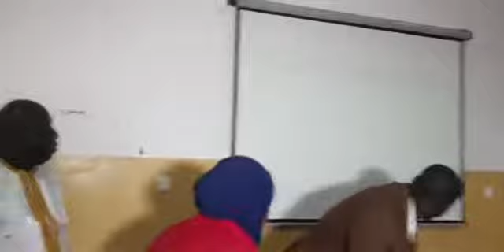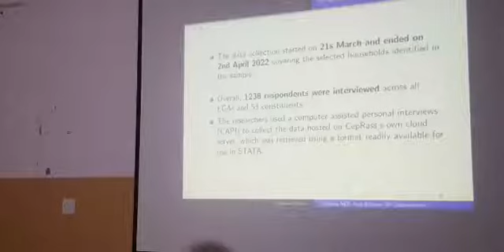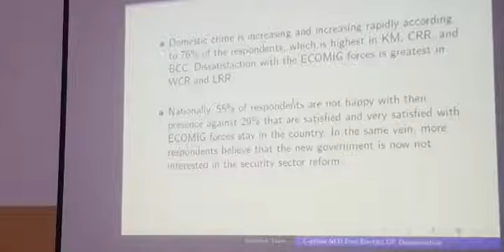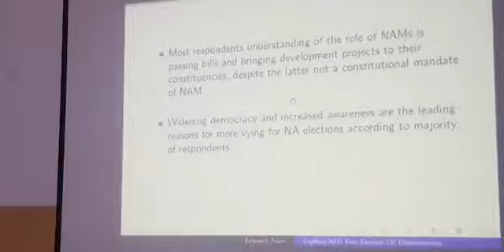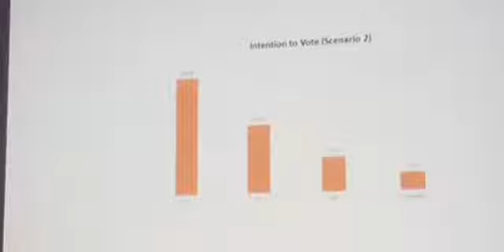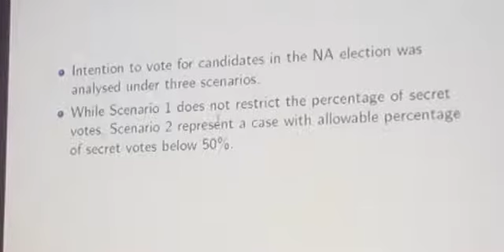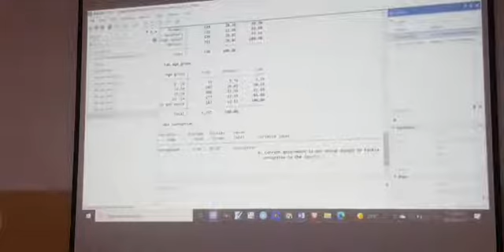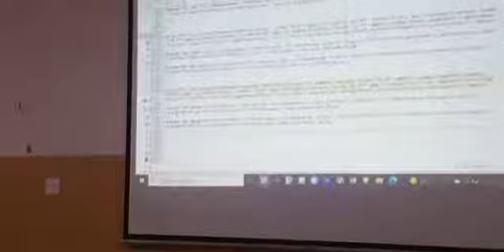𝐂𝐞𝐧𝐭𝐞𝐫 𝐟𝐨𝐫 𝐏𝐨𝐥𝐢𝐜𝐲, 𝐑𝐞𝐬𝐞𝐚𝐫𝐜𝐡 𝐚𝐧𝐝 𝐒𝐭𝐫𝐚𝐭𝐞𝐠𝐢𝐜 𝐒𝐭𝐮𝐝𝐢𝐞𝐬 𝐰𝐨𝐫𝐤𝐬𝐡𝐨𝐩 𝐟𝐨𝐫 𝐣𝐨𝐮𝐫𝐧𝐚𝐥𝐢𝐬𝐭 𝐨𝐧 𝐨𝐩𝐢𝐧𝐢𝐨𝐧 𝐩𝐨𝐥𝐥..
𝐓𝐡𝐞 𝐂𝐞𝐧𝐭𝐞𝐫 𝐟𝐨𝐫 𝐏𝐨𝐥𝐢𝐜𝐲, 𝐑𝐞𝐬𝐞𝐚𝐫𝐜𝐡 𝐚𝐧𝐝 𝐒𝐭𝐫𝐚𝐭𝐞𝐠𝐢𝐜 𝐒𝐭𝐮𝐝𝐢𝐞𝐬 (𝐂𝐞𝐩𝐑𝐚𝐬𝐬) 𝐰𝐨𝐫𝐤𝐬𝐡𝐨𝐩 𝐟𝐨𝐫 𝐣𝐨𝐮𝐫𝐧𝐚𝐥𝐢𝐬𝐭 𝐨𝐧 𝐭𝐡𝐞𝐢𝐫 𝐥𝐚𝐭𝐞𝐬𝐭 𝐨𝐩𝐢𝐧𝐢𝐨𝐧 𝐩𝐨𝐥𝐥..